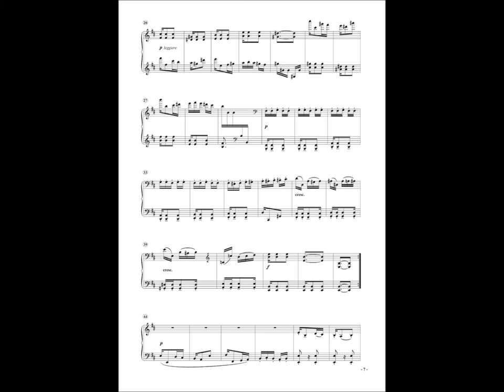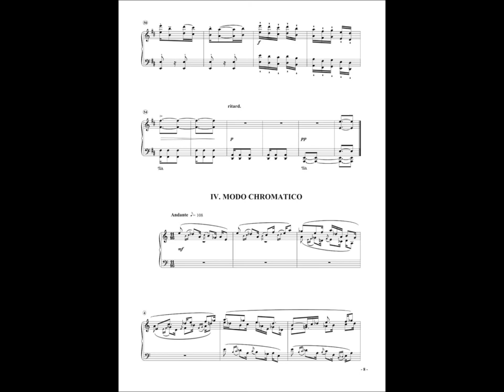Weller, Etüde op. 42 Nr. 3, Wolfgang Weller 2022.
Wolfgang Weller (1955)
Etüde op. 42 Nr. 3 "Modo palimbacchico-phrygico" (1995)